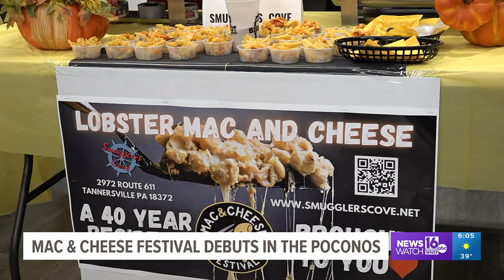Macaroni and cheese festival debuts in the Poconos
Newswatch 16's Claire Alfree shares how a macaroni and cheese festival is supporting local veterans.